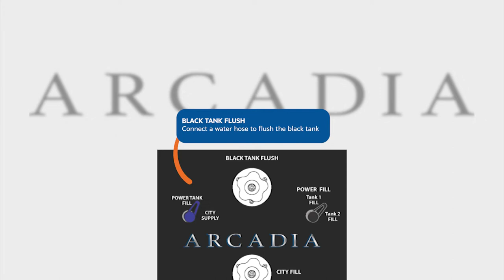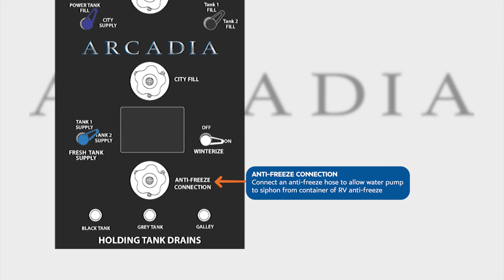Arcadia Convenience Center -- two fresh water tanks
Arcadia has relocated the convenience center from the pass-through storage compartment to a seperate compartment specifically designed for easier access. This eliminates the need to unload the pass through to access the convenience center, it also keeps water out of your storage compartment. No more soggy baggage or potential water damage.

This video walks you through the features and operation of Arcadia's double-tank convenience center. Some Arcacia models (like the 3660RL) have two fresh water tanks to extend camping time away from hookups.

The all-in-one lighted convenience center includes:

-- Remote dump valve pull handles for easy access and operation
-- A combination city water fill and power fresh tank fill connection, eliminating slower gravity fill option
-- KeyTV connection center for cable and satellite hook-ups
-- Roof-mounted satellite connection wtih pass-through wiring
-- Black tank flush connection
-- Water heater bypass valves
-- Easy winterization connection
-- Outside shower with attachment hose
-- Valve settings from tank fills, drains and other operations (varies by model)

Just another way Keystone RV helps you Camp Better!

KEEP UP WITH ALL THE LATEST PRODUCTS, INNOVATION & FUN FROM KEYSTONE!

About Keystone RV Company
Keystone RV Company is the #1 manufacturer of towable RVs in North America and employs approximately 5,000 people in north central Indiana. Our company is focused on delivering superior product design, industry-leading innovation, built-to-last quality, and human-centered customer service. Keystone offers a wide range of award-winning RVs including single-axle minis, ultra-lightweight travel trailers, luxury travel trailers, fifth wheels, and toy haulers. Our brands include Montana, Montana High Country, Cougar, Alpine, Avalanche, Raptor, Carbonm Fuzion, Impact, Sprinter, Outback, Arcadia, Bullet, Passport, Springdale & Hideout.